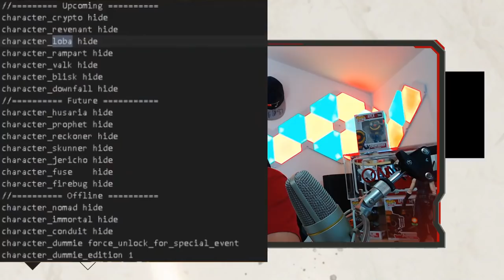Wer wird die neue Legende und Olympus die neue Map Apex Legends Season 6│Apex Legends deutsch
In diesem Video zeige ich euch einige Details zur neuen Map Olympus in Apex Legends und wer wird wohl die nächste Legende?!